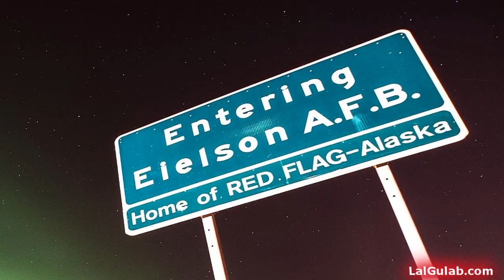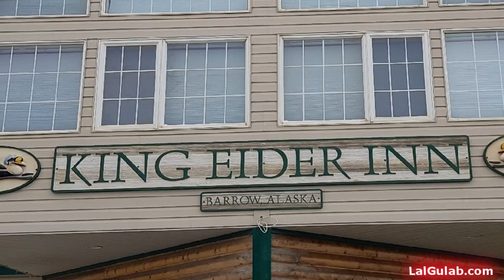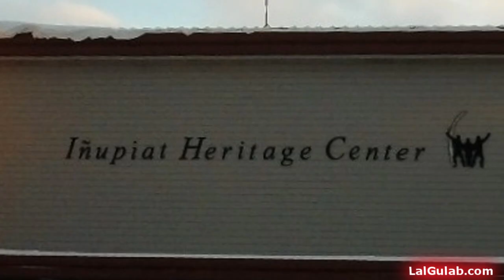America Ki City Jahan Suraj Nahin Nikalta Alaska Ka Shehar Documentary Urdu Hindi